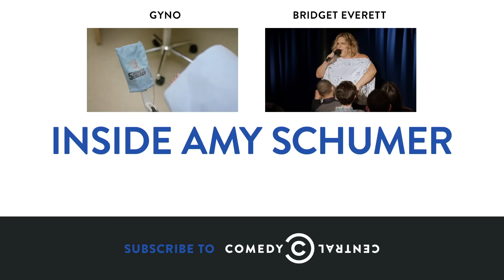Inside Amy Schumer - Amy's Pussy Obsession (ft. Andy Cohen and Bridget Everett)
Amy responds to a fan letter that asks why she talks about her vagina so much.

About Inside Amy Schumer:
Straight from Amy Schumer’s provocative and hilariously wicked mind, Inside Amy Schumer explores sex, relationships and the general clusterf**k that is life with sketches, stand-up comedy and woman-on-the-street interviews. The series is executive produced by Schumer, Dan Powell and Jessi Klein.